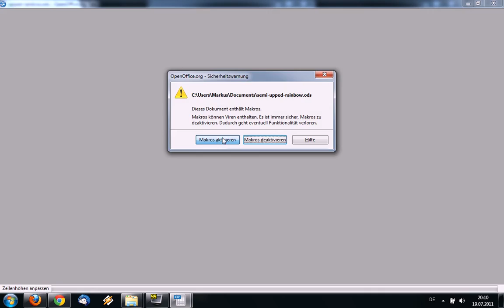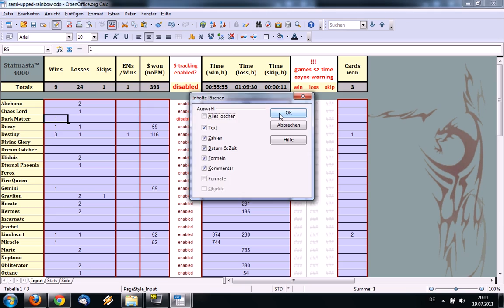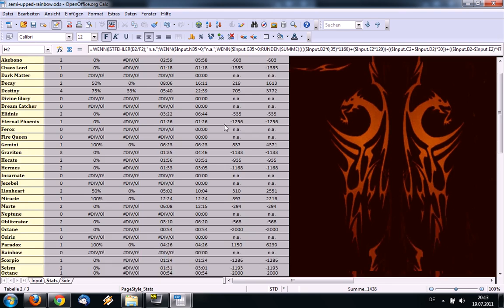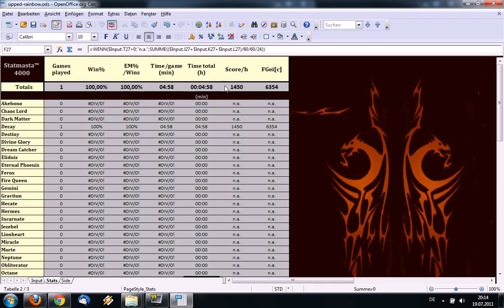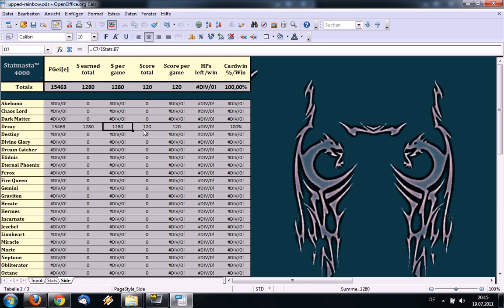Let's Play Elements [8] - Statmasta 4000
So ein paar False Gods mit neuem Deck.
Außerdem zeige ich den Statmasta 4000.